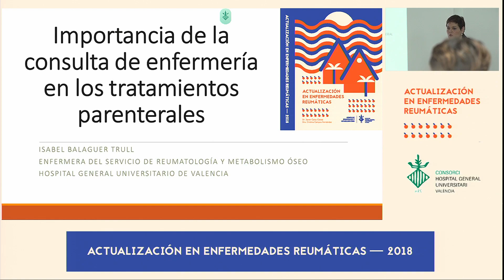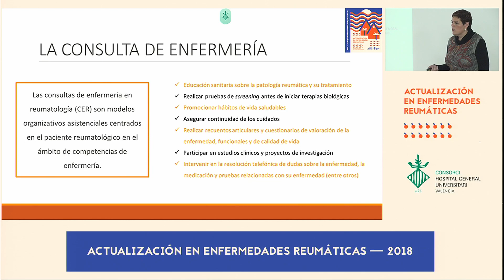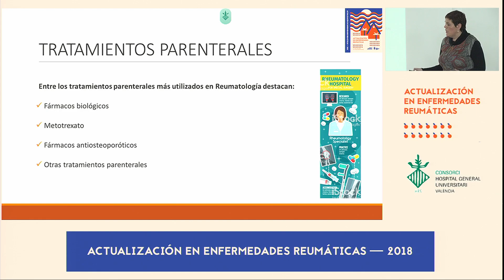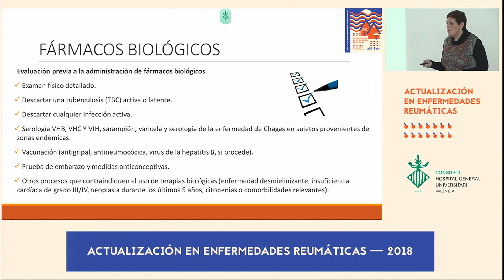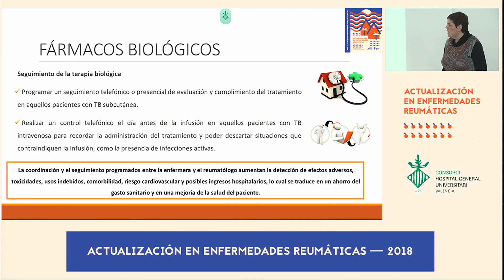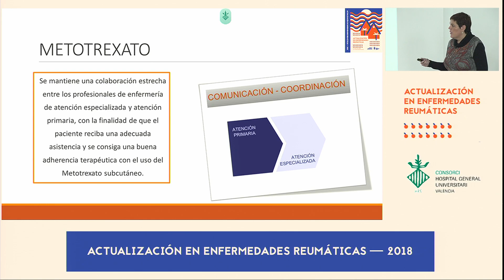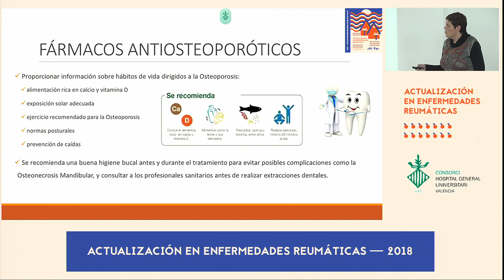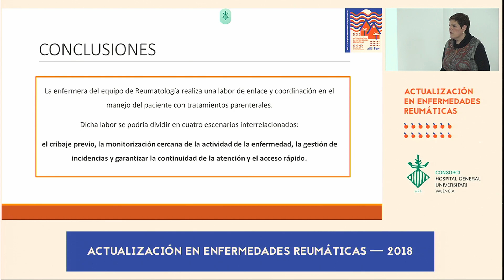Ponencia de Isabel Balaguer Trull, enfermera servicio de Reumatología Hospital General Valencia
"Importancia de la consulta de enfermería en los tratamientos parenterales". Ponencia de Isabel Balaguer Trull, enfermera del servicio de Reumatología del Hospital General de Valencia. XXIX. Simposium de Reumatología.  Actualización de Enfermedades Reumáticas.